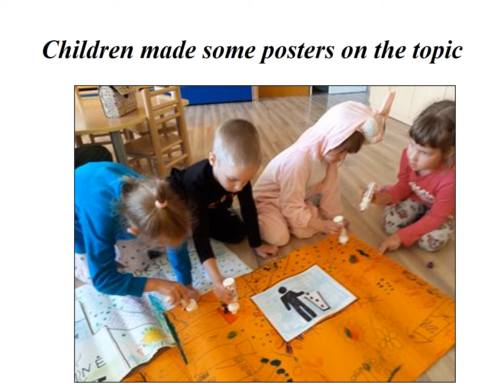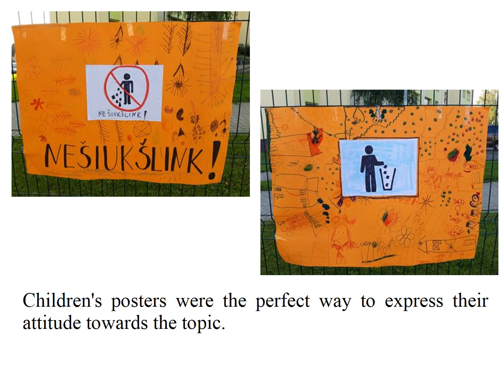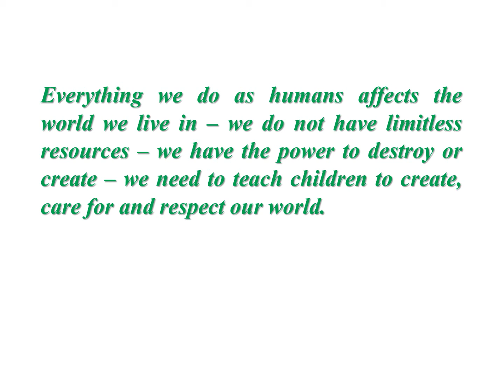Eco-march promoting ecology in Kelmės „Kūlverstuko“ lopšelis-darželis, Lithuania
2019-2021 Erasmus project "4 elements – STEAM in early education" (liet. „4 elementai – STEAM ankstyvajame ugdyme”), projekto numeris – 2019-1-PL01-KA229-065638_5. P11 activity.